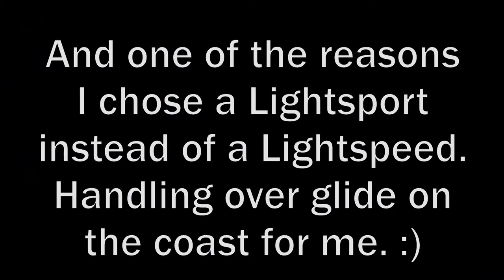Speed run & turbulence at Mitchell2.wmv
Another speed run from Mitchell to Bald Hill and the reason you do not want to try the same thing along a ridge.

Just after I cross the big blue roof I say I am at my fingertips.